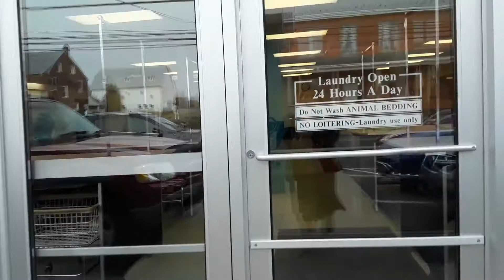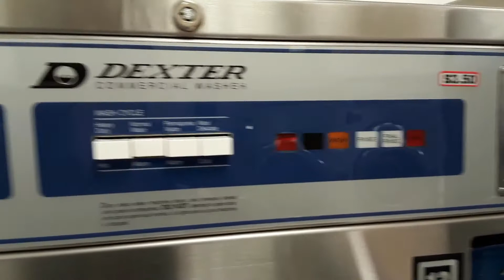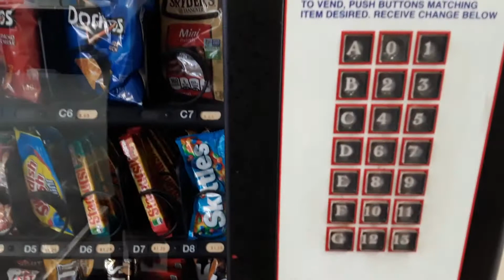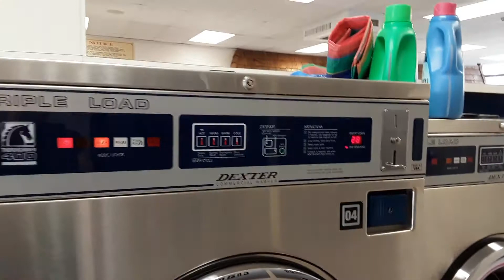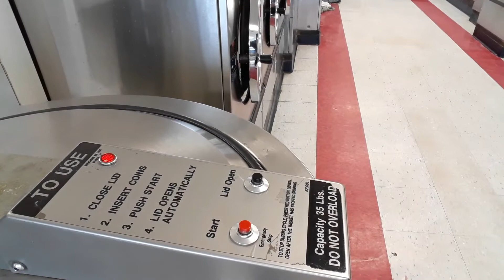Washing Clothes Laos vs USA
Cov nej mus saib kev ntxhua khawb ncaws nyob nplog teb zoo li cas thiab teb chaws Meka ho zoo li cas.
Siv tes ntxhua tsis poob nyiaj tiamsi sab thiab mob tes tag.
Siv ca ntxhua poob nyiaj tiamsi tsis sab thiab tsis mob duav los yog tes li.
Koj nyiam ntxhua li cas?